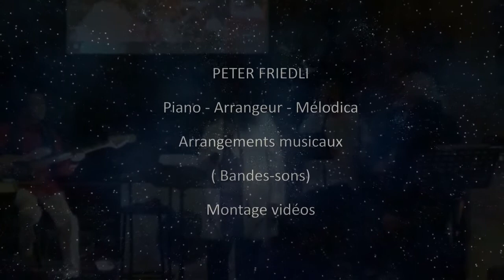YOU NEVER CAN TELL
Souvenir de notre concert à Saint Hermeland.
Souvenir également de Chuck Berry en 1964
- YOU NEVER CAN TELL version B&W BLUES BAND
(extraits vidéo PULP FICTION-1994 - Youtube)

Je vous souhaite une bonne lecture.
B&W BLUES BAND